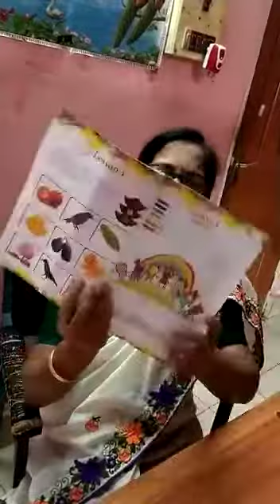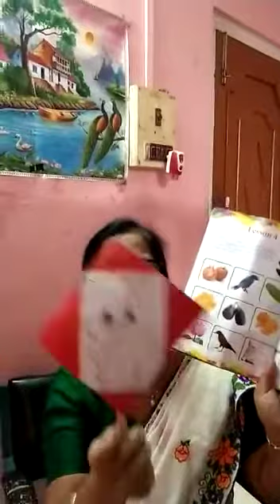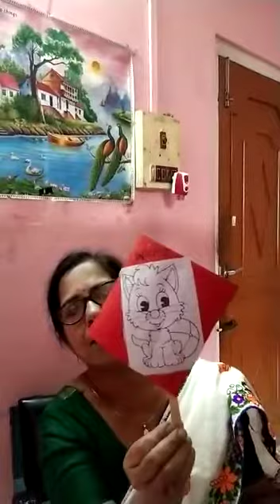Online class for class 2!! Shankardev Vidya Niketan